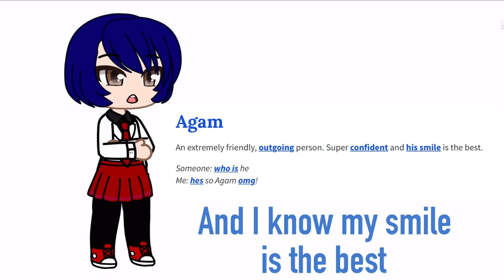Remove the first and last letter of your name || MLB || inspired || read desc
Inspired by: JulianVio